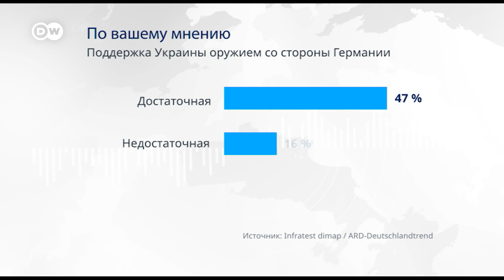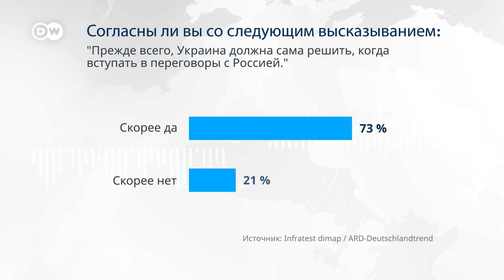Как немцы реагируют на действия правительства Германии в отношении Украины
Спустя год после полномасштабной войны России против Украины и разворота Германии в вопросах обороны и внешней политики, немцы в целом поддерживают позицию своего правительства в отношении Украины. Однако работу правительства критикуют больше половины опрошенных.

Как обойти блокировку DW?